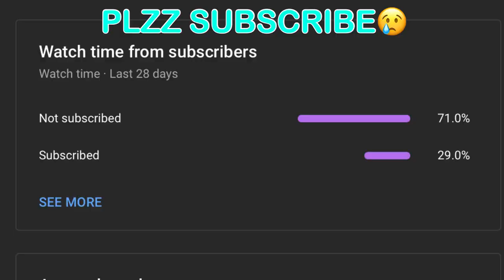🔥IPAD AIR 4 | TRUE POWER OF 60 FPS 🤯 PUBG MOBILE | MOHAN GAMING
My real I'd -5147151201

Edit-lumafusion

5 finger

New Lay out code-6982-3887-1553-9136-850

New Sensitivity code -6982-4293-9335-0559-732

ipad air 4 2020 pubg
, ipad air 4 pubg gameplay
, ipad air 4 2020
, ipad air4 pubg gyro
, ipad air 4 mobile
, ipad air gyroscope pubg
, ipad air pubg gyroscope
, ipad air 4 pubg handcam
, ipad handcam pubg
, mohan gaming
, pubg mobile handcam
, pubg iPad air 4
, pubg ipad gameplay
,pubg ipad sensitivity and settings
,ipad air 4
,ipad air 4 pubg test
,ipad air 4 settings
,ipad air 4 gameplay
ipad air 4 graphics
ipad air 4 graphics settings
,ipad air 4 90 fps
,ipad air 4 handcam
ipad air 4 battery drain test
,ipad air 4 pubg sensitivity
,ipad air 4 gameplay handcam
ipad air 4 hdr
,ipad air 4 smooth extreme
mohan
,mohan gaming
,mohan gameplay
,munno
munno pubg
Mohan gaming
ruppo
ruppo pubg